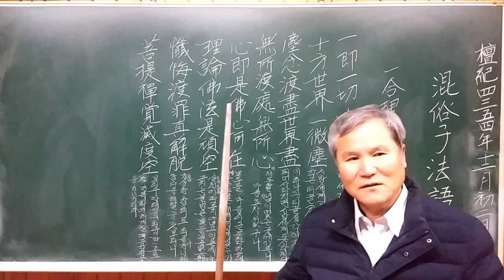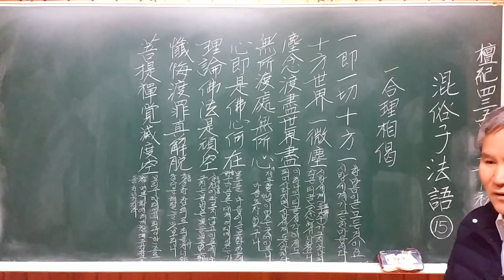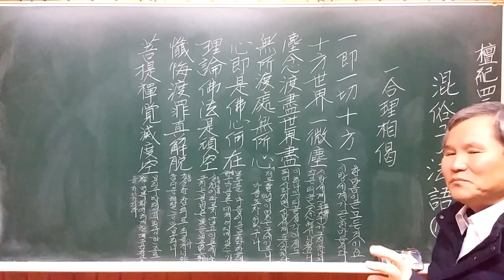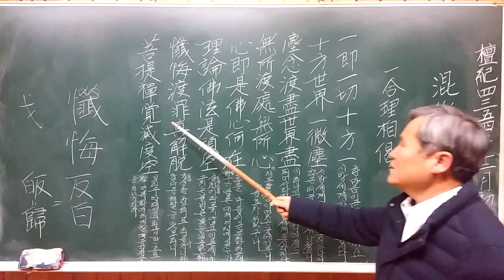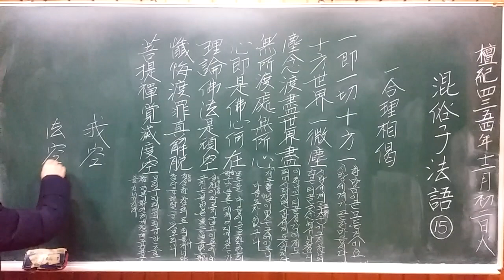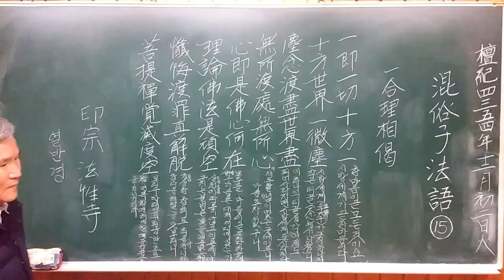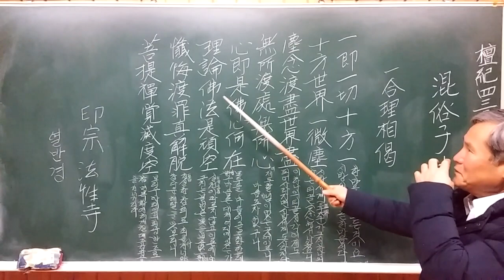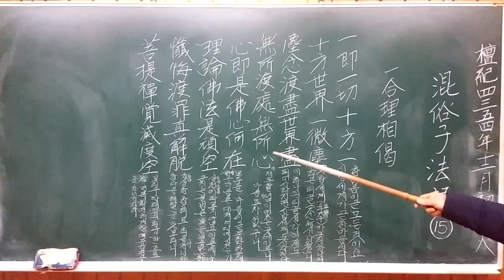마음이 부처라고 하는데 마음은 어디에 있는가? 곤수곡인15 It is said that the mind is the Buddha. If so, where is the mind?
"이 동영상을 보는 분에게 온갖 좋은 일이 눈사태처럼 일어납니다."
안녕하세요! 단경입니다. 반갑습니다. ~~
우리 곁에 오셨던 눈 밝은 대선지식(大善知識= 眞人, 佛, 祖師)인 혼속자
(混俗子= 昆水谷人)의 법어(法語)를 강의한 효광(曉廣=해오름)님을 통해서
곤수곡인(昆水谷人= 混俗子)의 향기를 느껴보세요.

하나로 합쳐진 이치의 모습 게송(一合理相偈)

“한마음이 곧 모든 것이요 시방세계가 곧 한마음이다.
시방세계(三界)가 오직 하나의 작은 티끌(一念)에서 나왔으니
이 하나의 티끌 생각이 제도되어 사라지면 시방세계(三界)도 사라진다.
제도할 망념(妄念)이 없는 곳에 이르니 마음조차 없구나!
마음이 곧 부처라고 누구나 한마디씩 하는데
그렇다면 그 마음은 대체 어디에 있는가?
실천이 따르지 않고 이론에 그치는 불법(佛法)은
빛을 낼 수 없는 죽은 고요함(頑空)이다.
진실한 참회 수행으로 죄를 건너야 참다운 해탈을 맛보리니
보리수 아래에서의 회광반조(回光返照)로 참 면목을 깨칠 때 즉각 죽은 공(頑空)에서 벗어나리라.” 라는 가르침을 열어 보여주고 있습니다.